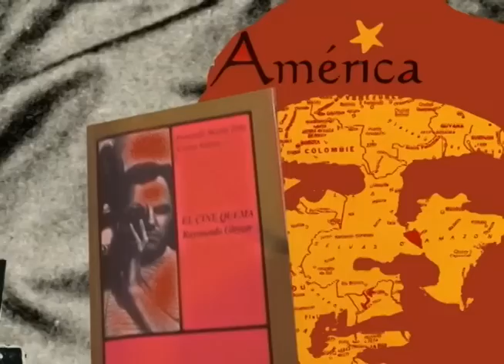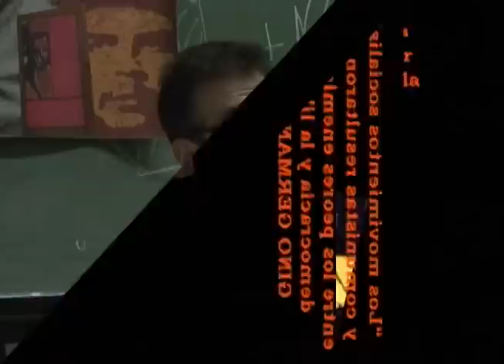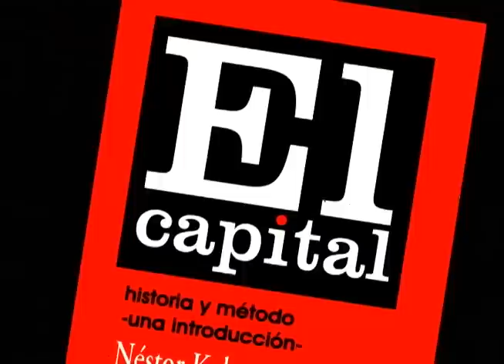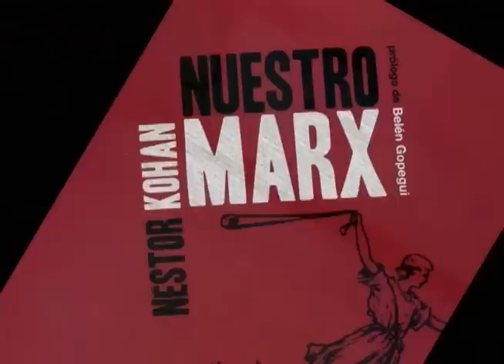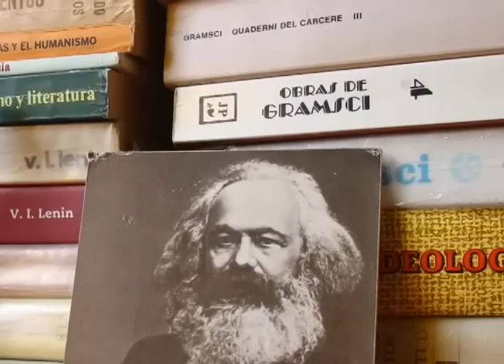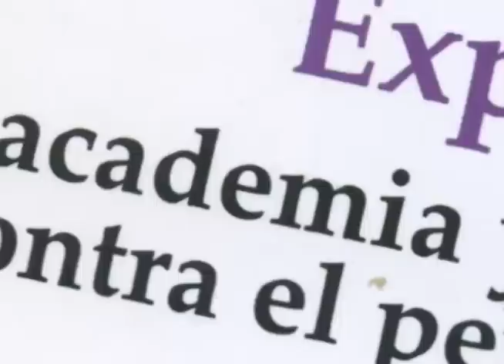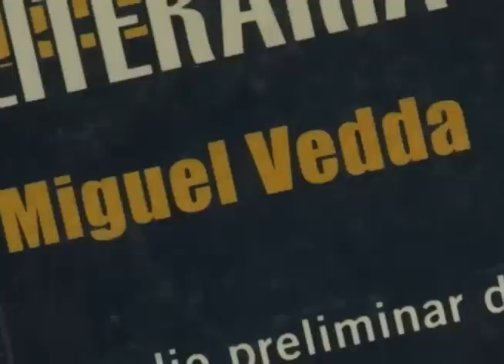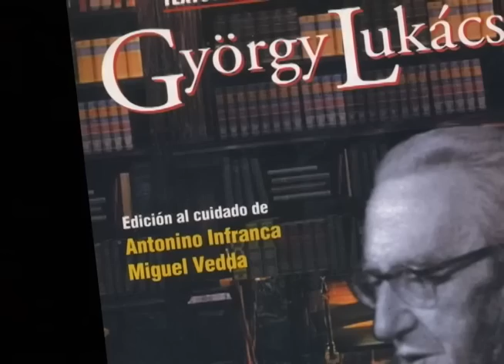MARX Y LAS CIENCIAS SOCIALES. Atilio Boron, Miguel Vedda, Néstor Kohan.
La teoría crítica marxista frente al capitalismo del siglo XXI. La concepción materialista de la historia y la filosofía de la praxis frente al fetichismo y la fragmentación de los saberes oficiales. Presentación de la nueva cátedra "De la teoría social de Marx a la teoría crítica latinoamericana". Carrera de Sociología, Facultad de Ciencias Sociales, Universidad de Buenos Aires (UBA). Programa de la materia en página web del CIPEC (Centro de Investigación en Pensamiento Crítico) MEMORIA DEL FUTURO de BRANCALEONE FILMS. Cátedra “De la teoría social de Marx a la teoría crítica latinoamericana” (Sociología, Universidad de Buenos Aires -UBA) y Cátedra Che Guevara